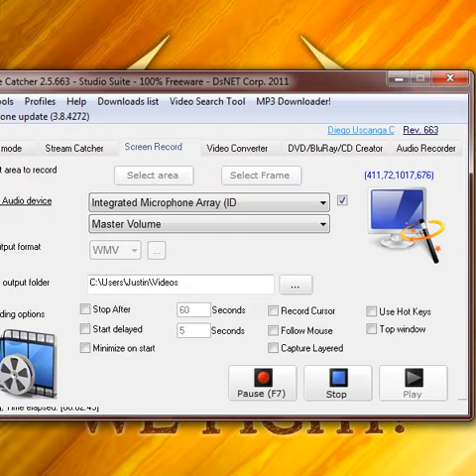Cardfight Vanguard, Kaijudo, Yugioh, and Magic Coming attractions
Hello all, I hope this helps out all of my loyal subscribers as to what is going on. Thanks every body!